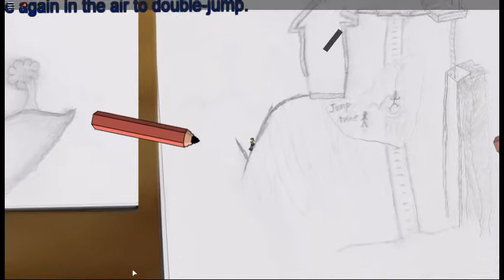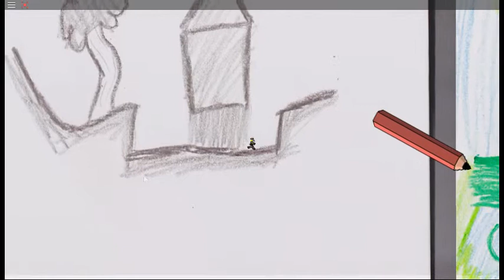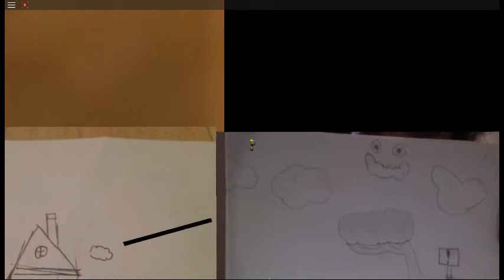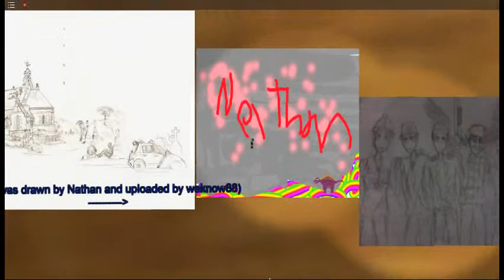Doodle by Zeekerss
A very lovely game, i find it one of a kind.